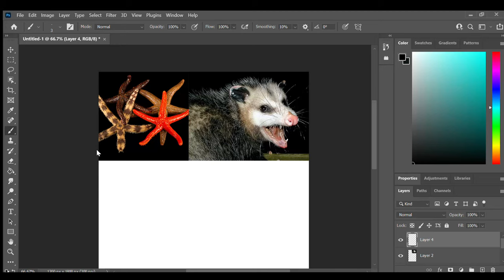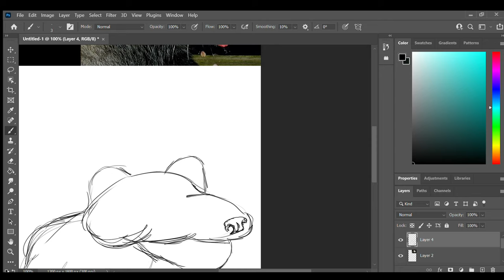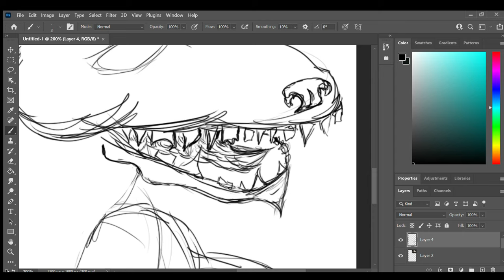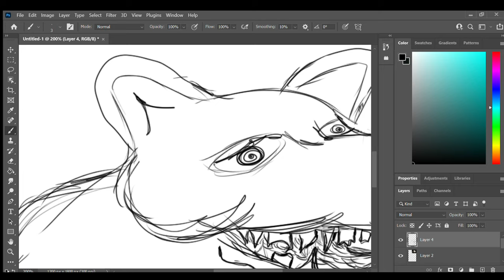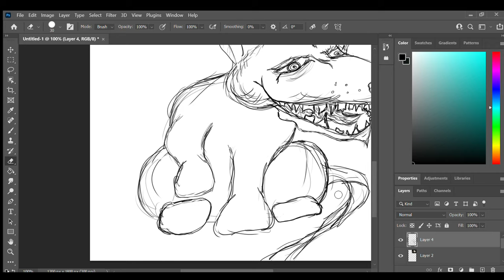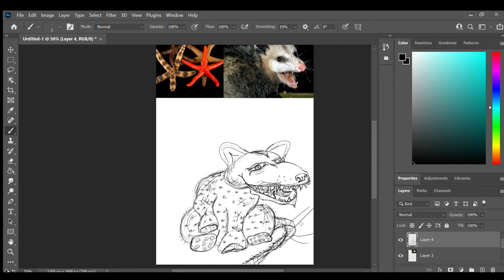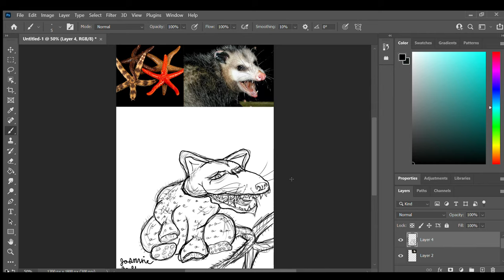Animal Mashup - Star Fish and Possum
Today's video is a drawing of an animal mashup. I used a random animal generator and it gave me star fish and possum.
I attempted to bring in the starfish with the texture and the tail. It was more challenging that I expected.
Do you have an idea for an animal mashup? Leave your suggestions in a comment.

I use a Huion H610 Pro V2 Graphic Drawing Tablet and Photoshop.